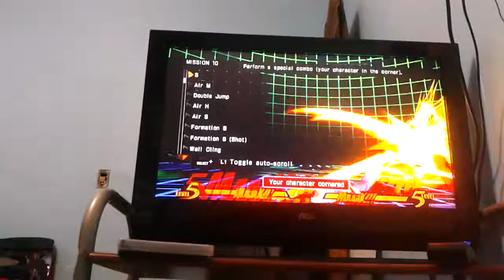Strider H. Missao 10